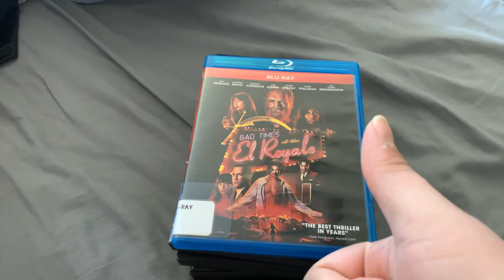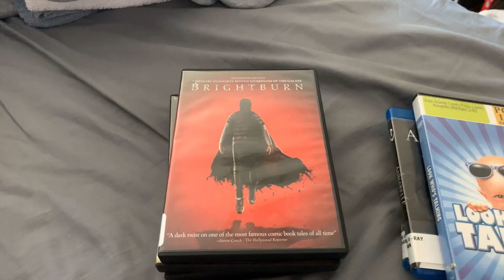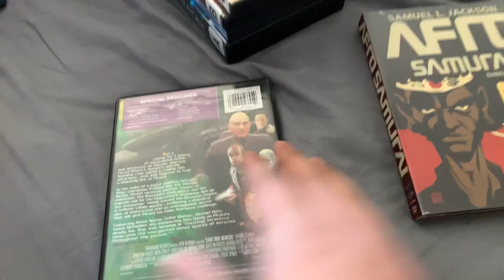Library/Storage unit haul 11-4-19